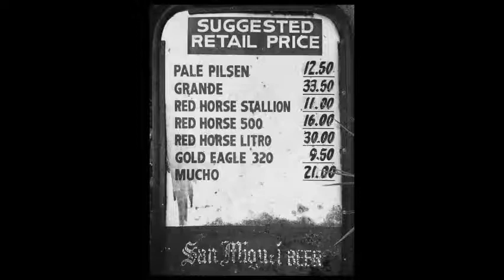Pinoy Nostalgia Series - Technological Convenience versus Traditional ways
Take a break and step back in time with how today's technological convenience took over the traditional way of living.

Read the full story on the link below and we hope everyone will relate at each and every photo to relive your memories!

Take care!